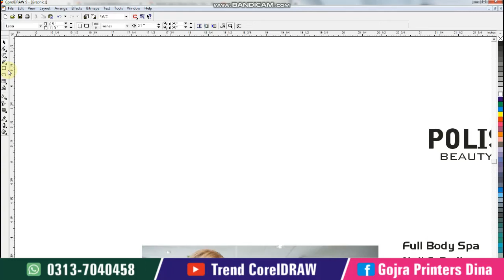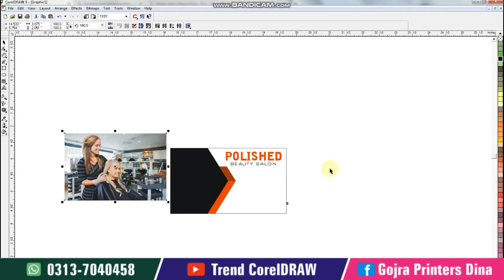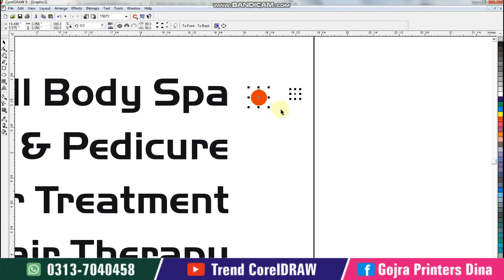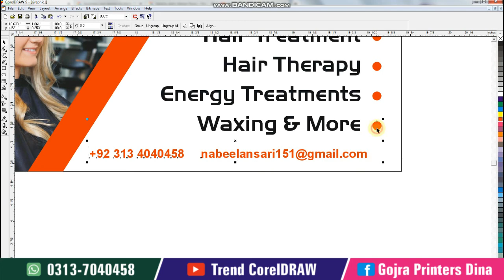Beauty Parlour Visiting Card Design in CorelDraw Tutorial Create a Beauty Salon Flex Banner Design